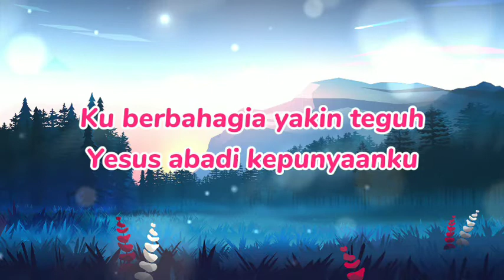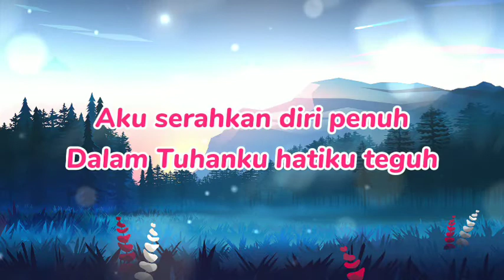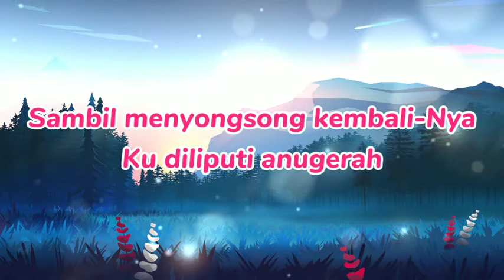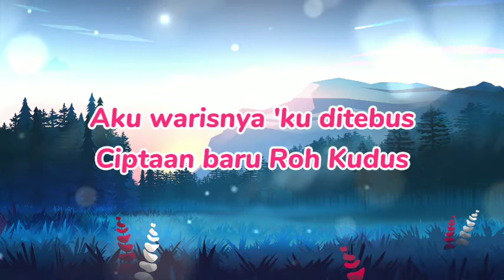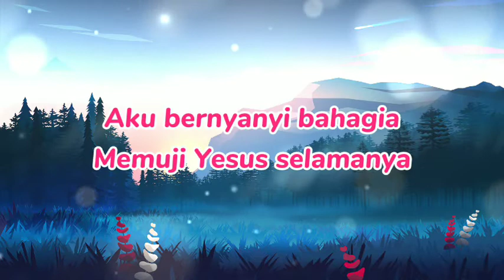TALITA DOODOH - KU BERBAHAGIA ( LIRIK VIDEO )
Shalom
Video original dari lagu. " Ku Berbahagia" bisa kunjungi

Semoga terhibur. Tuhan Yesus Memberkati